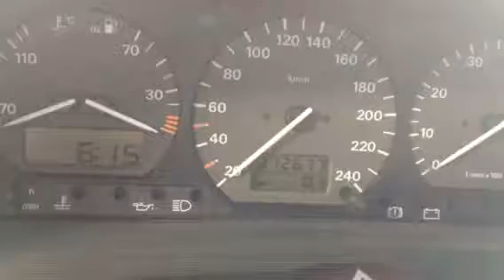T1567 ДВС (Двигатель) VW Passat B4 2.0i 2E